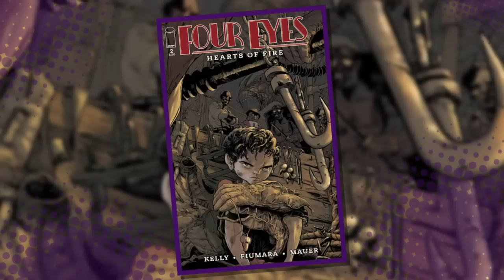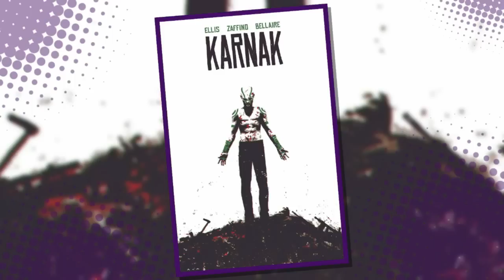Is Jay Garrick Zoom?! Plus Hot Firestorm!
Who’s the man in the iron mask on Flash, what’s up with Oliver’s son, and we want more hot Firestorm!
News 01:04 / Agent Carter 14:11 / Flash 24:13 / Arrow 38:07 / Legends 49:37 / Pull List 1:00:01

ATTN: SourceFedNERD
6433 Topanga Canyon Blvd #805